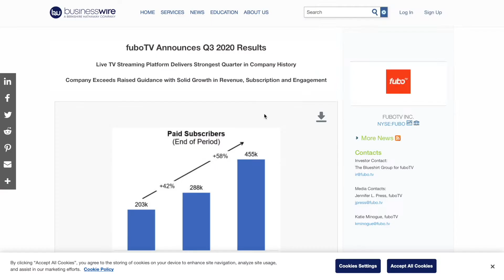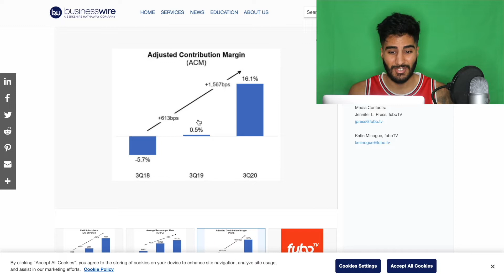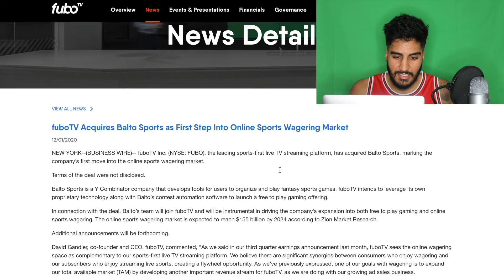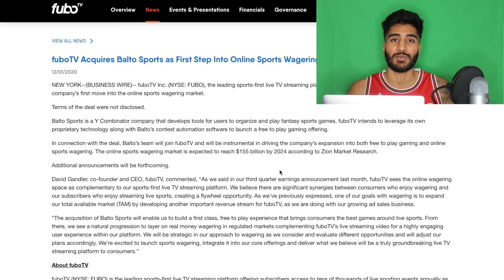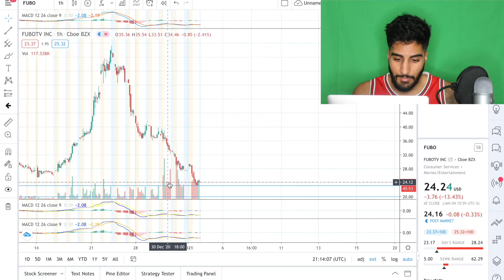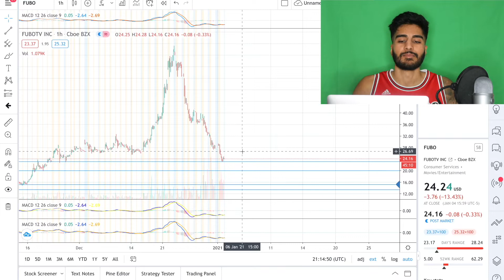FuboTV Stock Down Huge! Is it a Buy?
fuboTV just recently IPO'd, and has had a crazy ride. we had a report of an analyst give FUBO a 60 PT and then shortly after we got a short sellers report saying its only worth $8 a share. is now the time to buy?